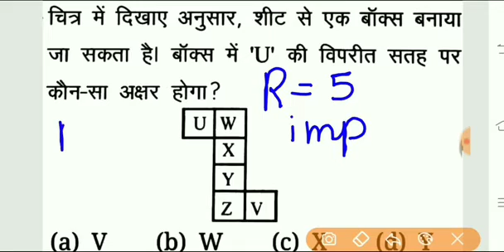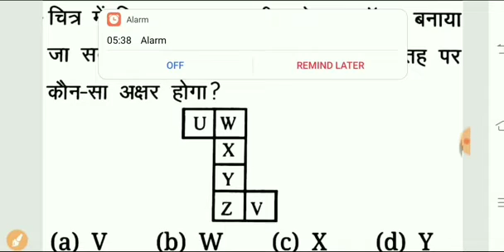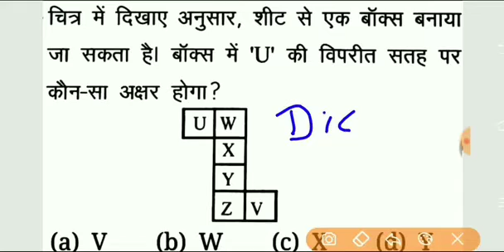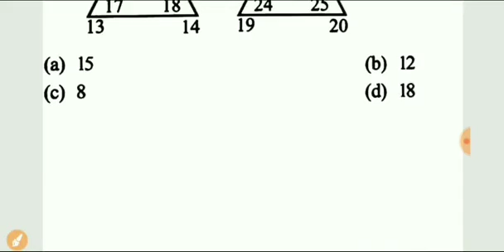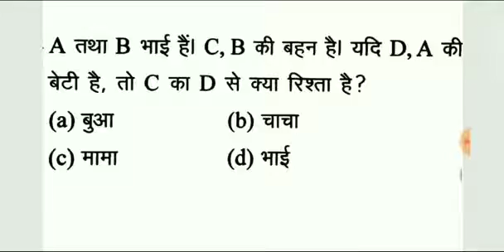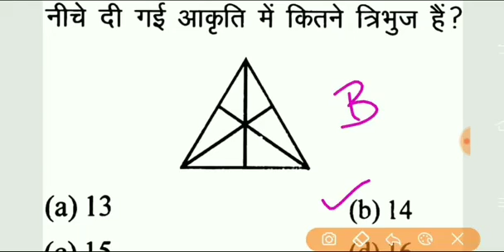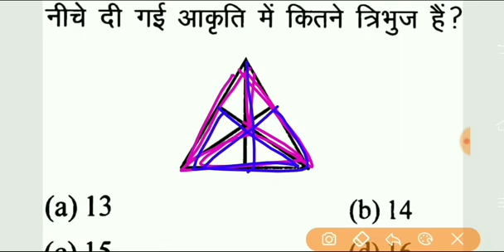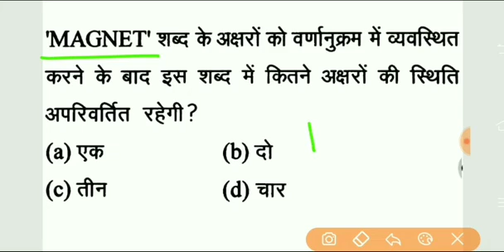UPSI reasoning | Reasoning part 8 | Important question, privious year question, upsi reasoning class